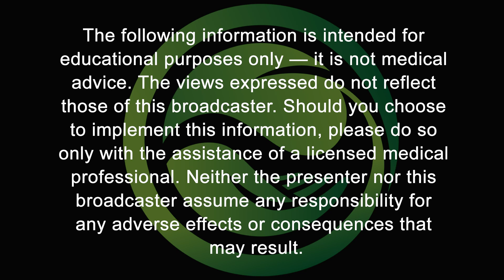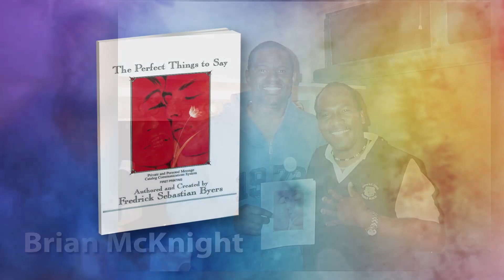The Power of Positivity (Guest: Sebastian Byers) - | THE HEALTH AWAKENING | Ep. 135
Your mind is inifinitely powerful ― for better or for worse! Sebastian Byers explains the power of positivity!

Sebastian Byers is not a doctor or a chiropractor or a health expert. A health expert in the physical sense, that is. But I consider him to be a doctor of positivity and he can heal the way you think about life in just a few minutes.